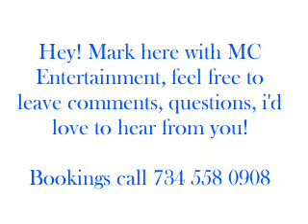foam party june 27th 2008 mc entertainment teen night club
foam party at maxx play "club toxic"  shelby township, MI running 2 foam machines, dance floor was about 20 x 30 feet.